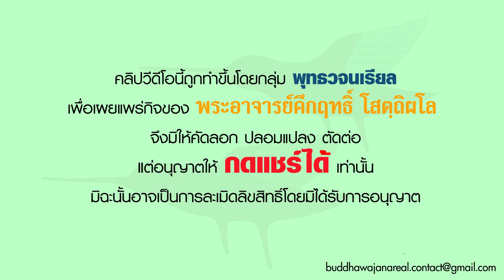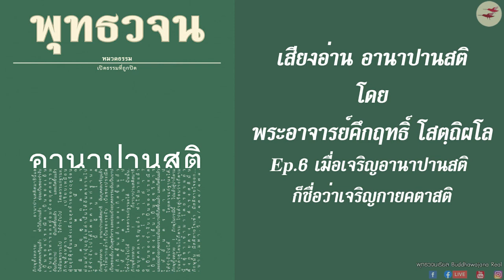เสียงอ่าน อานาปานสติ โดย พระอาจารย์ คึกฤทธิ์ โสตฺถิผโล (ep.6)